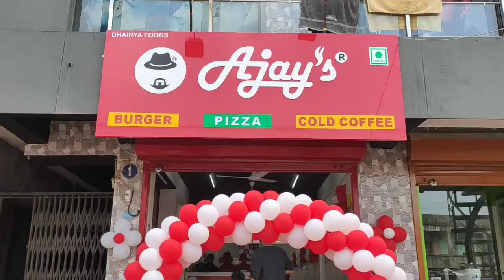Ajay's Takeaway Food | Kosamba | Shop Video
Shop Address:
Shop no. 1, Vibrant Mall, Opp Market Yard, Mota Mandir Road, Kosamba, Gujarat 394120

About Ajay's:
Ajay’s has been serving tasty, healthy and hygienic food at affordable prices since August 2014. It has emerged out of a collective experience of over years by the Solanki Family. We are engaged in serving Tasty, Healthy, Hygienic and Quality Food at affordable prices with respect to the common man of India and the largest segment of the Indian market.

We are part of the Ajay’s QSR. We Serve “Food that is Good” and accessible to all. We serve Tasty, Mouth Watering Burgers, Pizzas and Best in the Town Cold Coffee.
Taste it to Believe it. :-)